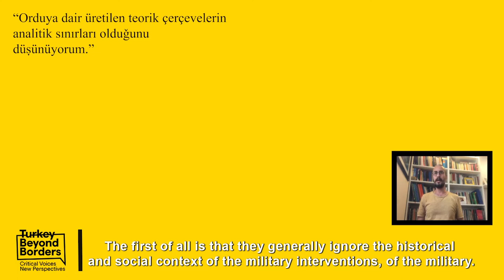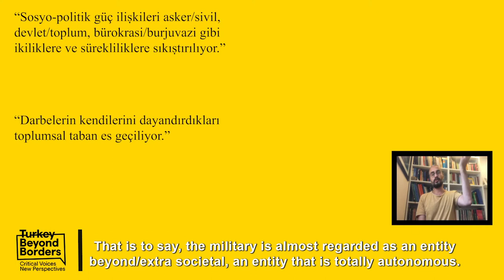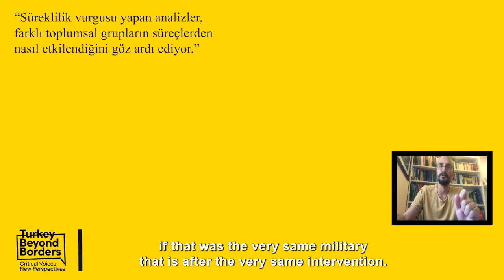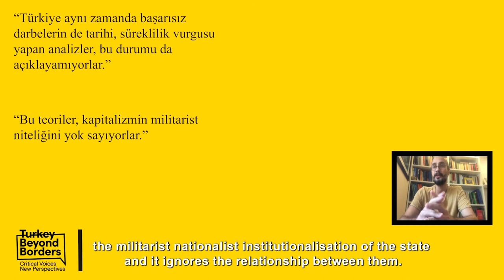Assoc. Prof. İsmet Akça Part/Bölüm 1